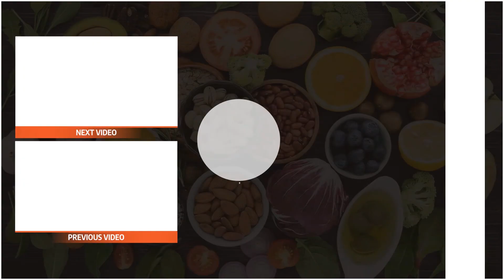Health benefits of Strawberries: TOP health benefits of STRAWBERRIES, you didn't know before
Strawberries are amazingly delicious and sweet fruits and a type of berry, you definitely need in your diet. Let’s see why!

Strawberries are a trendy type of berries, especially in spring, but people consume them all year long. We like to eat them fresh as a snack or make them into jams and desserts. You can also buy them frozen and add them to your smoothies and oatmeal or smoothie bowls.

They are not just extremely delicious, they are full of antioxidants and vitamins.

Most strawberries are water, so they are great to add to your diet and get your daily fluids in. Strawberries are also rich in fiber and simple sugars. Still, they have a relatively low glycemic index, ideal for people with diabetes since it won’t make their blood sugar spike after eating.

Like most fruits and vegetables, strawberries contain fiber, essential for gut health and good digestion. They feed the friendly bacteria in your gut, and with this, it improves the immune system and can prevent several diseases. Eating a diet rich in fruits and vegetables can help you keep your digestion and gut health.

Health benefits of Strawberries

Strawberry is a great source of vitamin C. Vitamin C is great for your overall health and immune system. Vitamin C protects the body from infections and diseases, and it can also help you when you have a common cold. It also helps form collagen in the body.

Besides this, vitamin C can also reduce inflammation in your body and defend against free radicals, damaged cells, and cause some serious health issues.

Strawberries are rich in manganese, folate, and potassium. Folate is essential for pregnant women, and potassium is required for several body functions, for example, regulating blood pressure. Thus, strawberries are healthy for your heart, reduce inflammation, reduce bad cholesterol levels, and decrease oxidative stress.

Oxidative stress and chronic inflammation can cause the spread of free radicals, which can lead to cancer. Strawberries can help prevent many types of cancer, including liver and oral cancer.

They also provide several other minerals and vitamins, only in lower quantities, for example, vitamin K and E, magnesium, copper, and iron. There aren’t any downsides to strawberries, as far as we know. However, it can cause allergic reactions in some people, who are sensitive to birch pollen or apples, so strawberries might not be for you if you experience this.